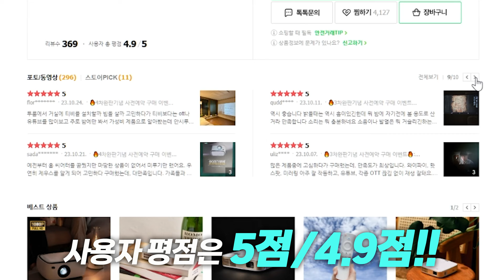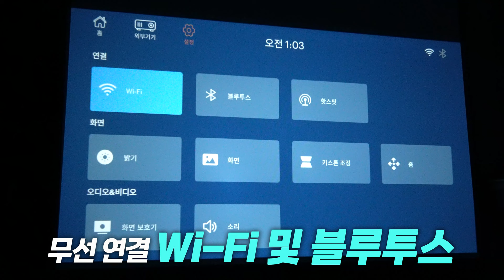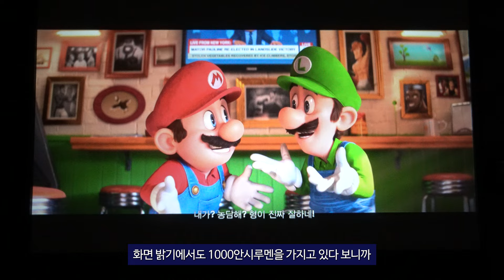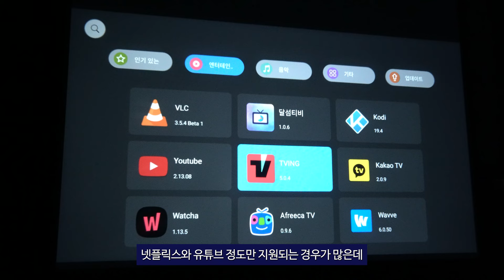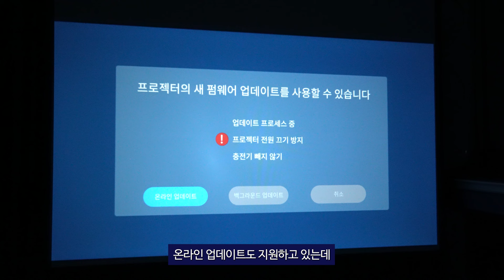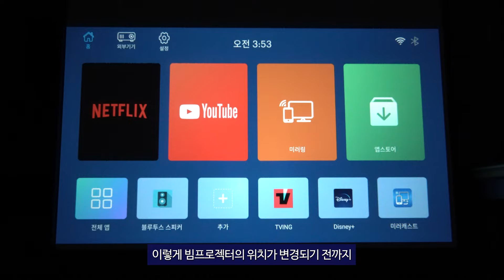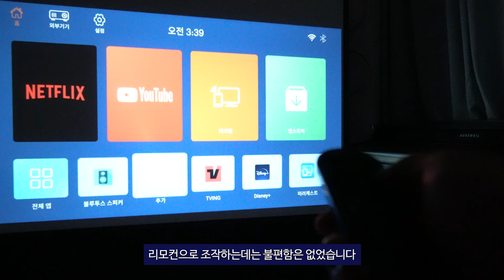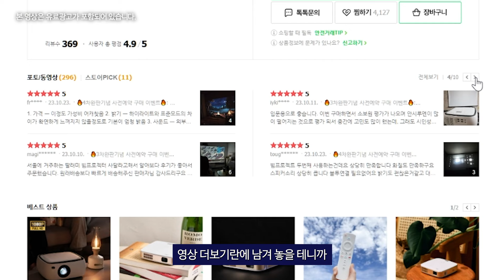5차 완판!! 29만원대 미친 화질, 성능, 스펙 가성비 빔프로젝터 제우스 L1200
🔸 제품명 : 제우스 L1200 빔프로젝터

00:00 오프닝
00:09 가격/스펙
01:35 화질
03:43 편의성
05:18 오토포커싱/키스톤
06:16 사운드/소음
06:57 외관
07:48 아쉬움
08:23 사용후기